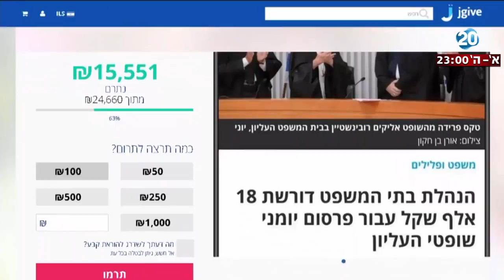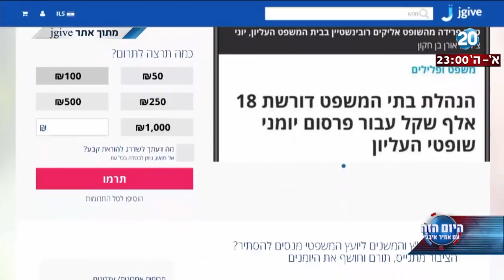היום הזה - הנהלת בתי המשפט דורשת כ-18 אלף שקלים עבור חשיפת יומני שופטי ביהמ"ש העליון